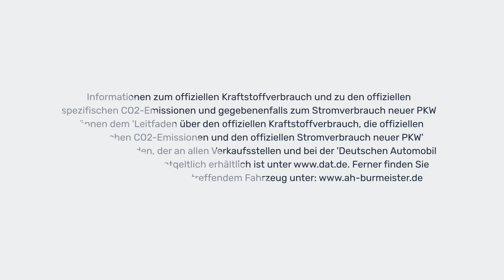Seat Ibiza ST Connect Full Link+SHZ+KLIMAAUTO+PDC+ZV - 20 136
(Werbeanzeige)

Das Fahrzeug gefällt euch? Dann jetzt kommentieren und mit uns Kontakt aufnehmen!

Verbrauch
    ca. 4,9 l/100km (kombiniert)
CO₂-Emissionen
    ca. 116 g/km (kombiniert)

Unverbindliches Finanzierungsangebot berechnen
Lass Dir in nur einer Minute ein persönliches und unverbindliches Kreditangebot berechnen.
Anzahlung:0 €
Laufzeit:60 Monate

Ausstattung:

    ABS
    Android Auto
    Apple CarPlay
    Bluetooth
    Bordcomputer
    Dachreling
    Elektr. Fensterheber
    Elektr. Seitenspiegel
    Elektr. Wegfahrsperre

    ESP
    Freisprecheinrichtung
    Garantie
    Gepäckraumabtrennung
    Innenspiegel autom. abblendend
    Isofix
    Lederlenkrad
    LED-Tagfahrlicht
    Leichtmetallfelgen

    Lichtsensor
    Multifunktionslenkrad
    Regensensor
    Reifendruckkontrolle
    Scheckheftgepflegt
    Scheinwerferreinigung
    Servolenkung
    Sitzheizung
    Sportsitze

    Sprachsteuerung
    Touchscreen
    Traktionskontrolle
    Tuner/Radio
    USB
    Winterpaket
    Zentralverriegelung

Sonderausstattung:
Einparkhilfe vorn und hinten, Licht- und Sicht-Paket, Metallic-Lackierung, Rücksitz geteilt

(Werbeanzeige)